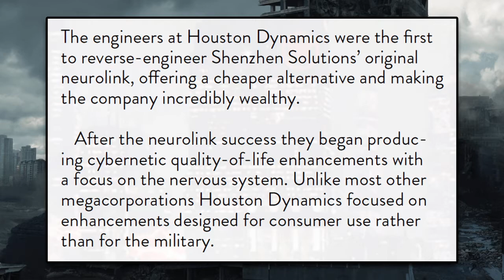Carbon 2185: Corporations - Houston Dynamics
Cybernetics, Robotics and Personal Tech. What more could a Cyberpunk ask for?

All music and SFX provided by Syrinscape!